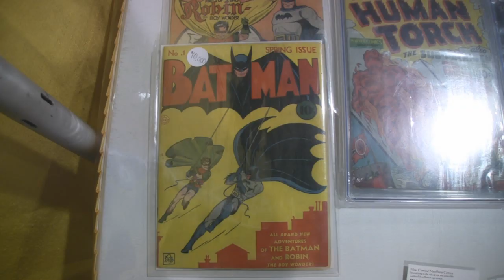Comic Con '09 mini review - Pat the NES Punk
Expensive Comics!
Booth Babes!
Monster Pikachu!

A quick recap of my trip to Comic Con.